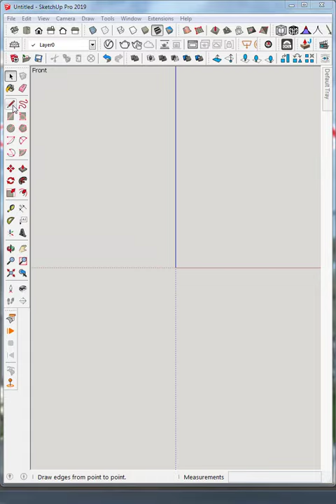how to make a teapot in sketchup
sketchup furniture,interior, and architecture